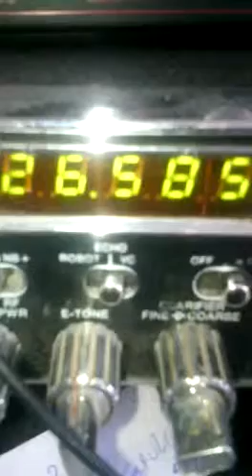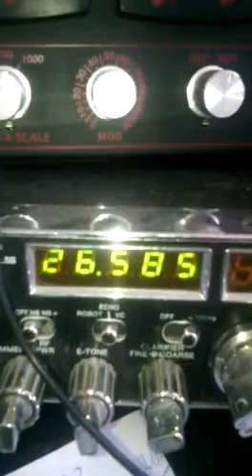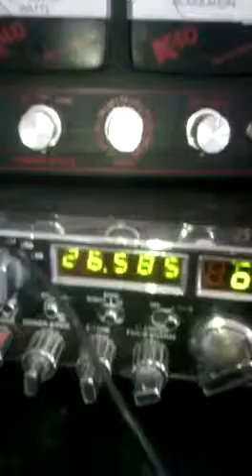Report de la tía Juana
Vídeo de the r24